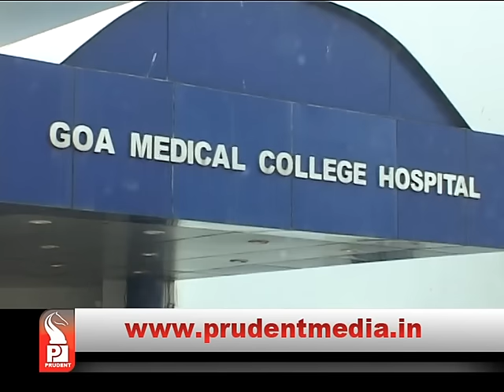GOA MEDICAL COLLEGE'S WATER THEFT EXPOSED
Goa Medical College faces water shortage due to mismanagement, exposes N D Agrawal committee...